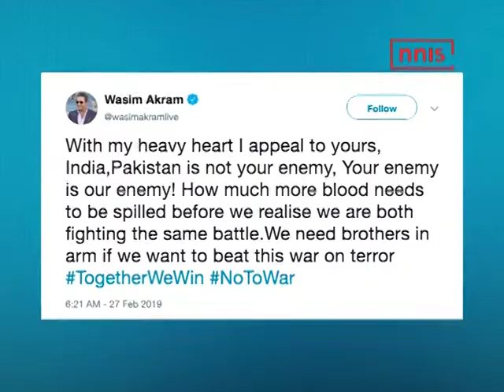India, Pakistan Is Not Your Enemy; Your Enemy Is Our Enemy Wasim Akram | Cricket Updates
Former Pakistan captain Wasim Akram tweeted a message for India, saying that Pakistan is not India’s enemy and both countries are fighting against the same enemy.
About NNIS Sports News

NNIS Sports News is part of N1 Media (NNIS) which delivers sports news including cricket news, cricket updates, women's cricket updates, hockey news, badminton news, and Indian athletic news on a daily basis.

NNIS Sports News also produces Indian Sports News Shows that include and go beyond cricket delivering the audience with a healthy round of Indian sports news.